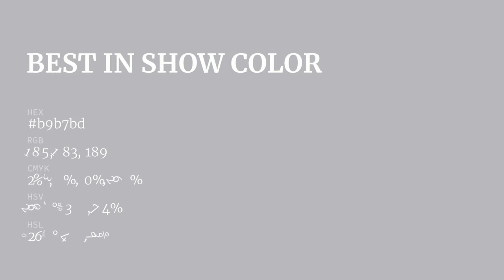Best in Show color b9b7bd hex color - Grey color - Warm color b9b7bd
What color is Best in Show ? b9b7bd hex color - Grey color - Warm color b9b7bd

Hex b9b7bd Color Code is also known as Best in Show color.

Hex b9b7bd Color code in RGB color code model is created after adding 72.55% red color, 71.76% green color and 74.12% blue color.
Hex b9b7bd Color code in CMYK color (process color) code model is generated after subtraction of 2% cyan, 3% magenta, 0% yellow and 25% black.